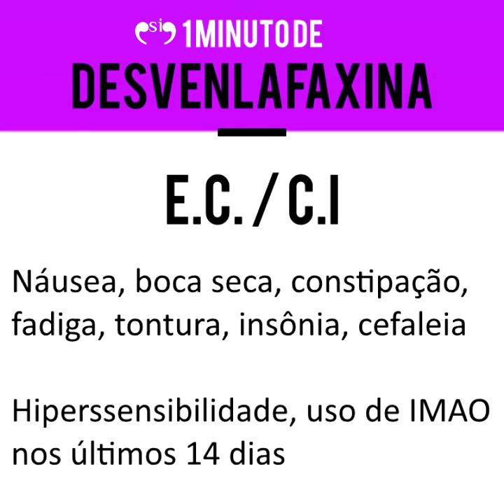Desvenlafaxina - 1 MINUTO